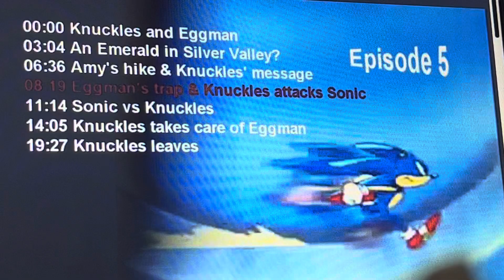Sonic X Episode 5 4kids music (English Dub): Knuckles’ theme (whole)